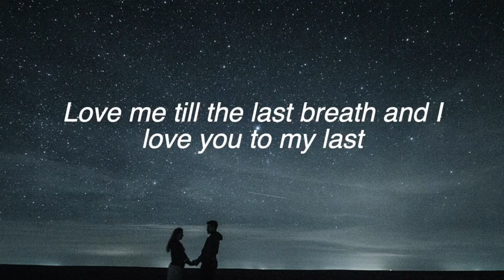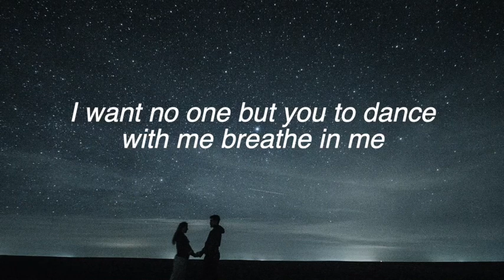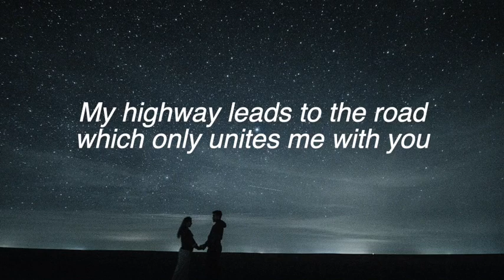I love you ~ send love note to your love